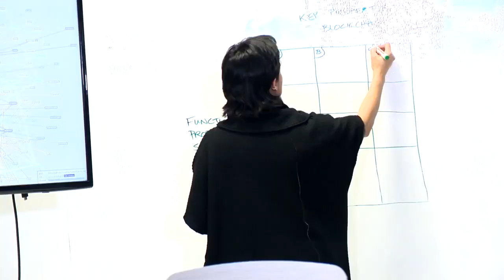Blockchain Bootcamp Key Takeaways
This high-impact session provided participants with a unique experience to learn from experts in the field around the basics of blockchain (including ethereum) and cryptocurrencies; explore practical applications of the technology through case studies and site-visits; and, develop innovative ideas to apply blockchain in their organisation. Here, Alison Jacobson, one of the facilitators, reflects on some of the key takeaways of the bootcamp.